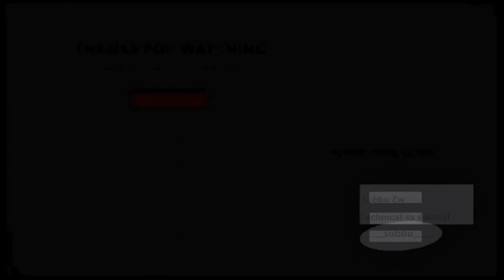Animal Trailer Official Announcement | Anima Trailer Official Release Date | Animal Trailer Update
HOT TOPICS:
1: Animal Trailer Announcement
2: Animal Trailer Release Date
3: Animal Trailer Release Date And Time
4: Animal Trailer Official Update
5: Animal Ranbir Kapoor Movie
6: Animal Film Trailer Release Date

Note:-
The purpose of this video is not to hurt anyone's sentiments.